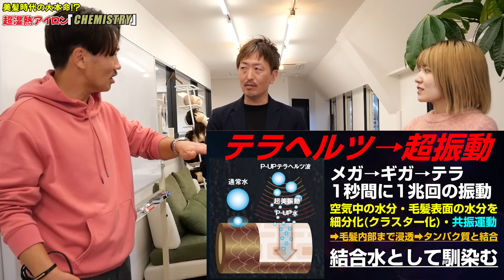ついにアドストやラディアントを超える美髪アイロンを見つけました‼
美容業界ではストレートアイロンが全国的に欠品ぎみだったりしますが、
そんな中超期待のアイロンが登場‼定評のあるシルクプレートに加えテラヘルツ波搭載で今までにない潤いと柔らかさを実現するアイロンは要チェックです‼

この動画の「CHEMISTRY」販売開始しました‼
☆「ニッサンTVオンラインショップ」☆

「CHEMISTRY」を取り扱いたい美容師さんはメールもしくは

お得情報や裏話が届く！？

コルタシザーNスペックやアローディアデンスオイルはこちら‼

ニッサンTV　制作場所　美容室 formage（神戸三宮）

ニッサンのInstagramのDMもしくは
㈱TRYMODE